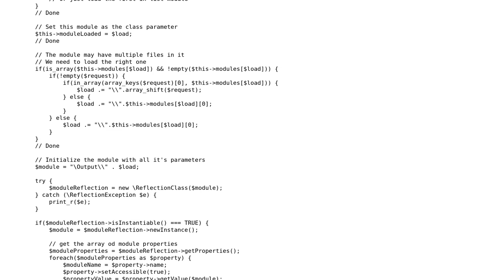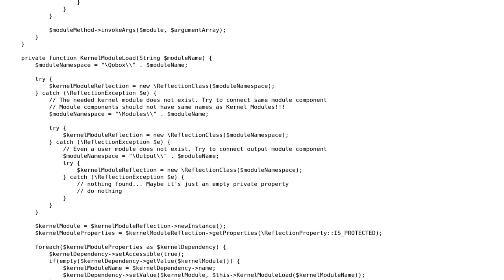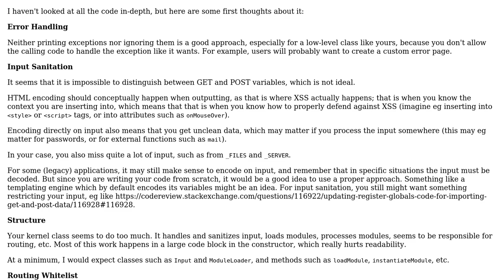Request handler based solely on reflections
With thanks & praise to God, and with thanks to the many people who have made this project possible! | Content (except music & images) licensed under CC BY-SA | Music | Images & others | With thanks to user tim user Nordenheim user Jamal and the Stack Exchange Network Trademarks are property of their respective owners. You are responsible for your own actions.